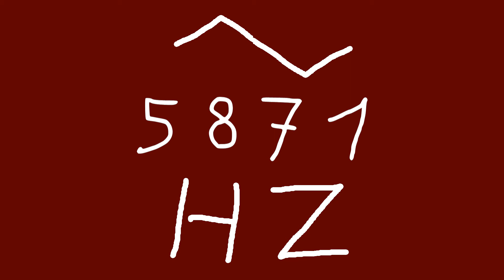5871 hz triangle